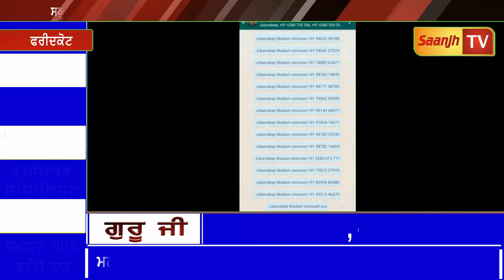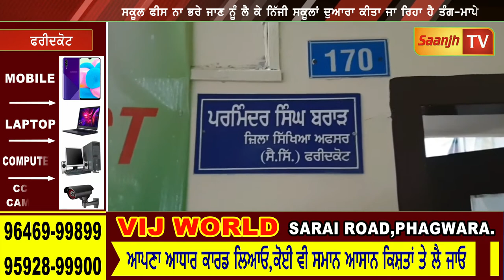ਸਕੂਲ ਵੱਲੋਂ ਬੱਚਿਆਂ ਦੇ ਨਾਂ WHATSAAP ਗਰੁੱਪਾਂ 'ਚੋ ਹਟਾਏ ਜਾਣ ਨੂੰ ਲੈ ਮਾਪਿਆਂ ਦਾ ਫੁੱਟਿਆ ਗੁੱਸਾ